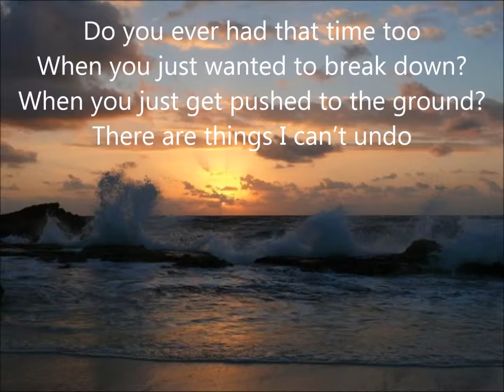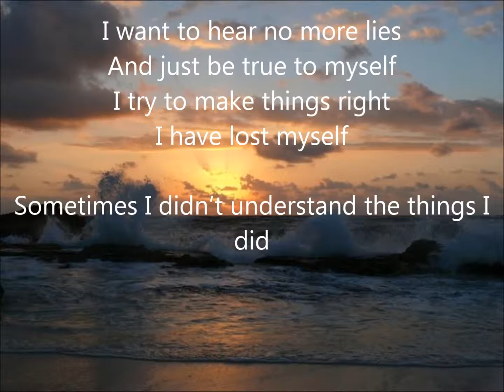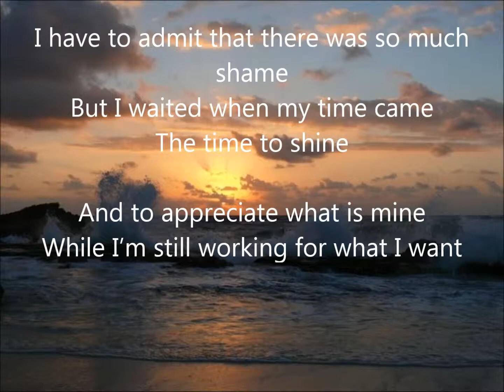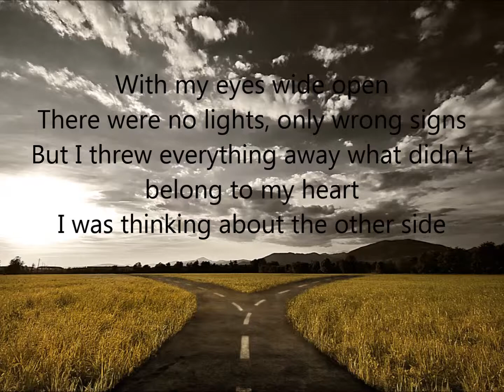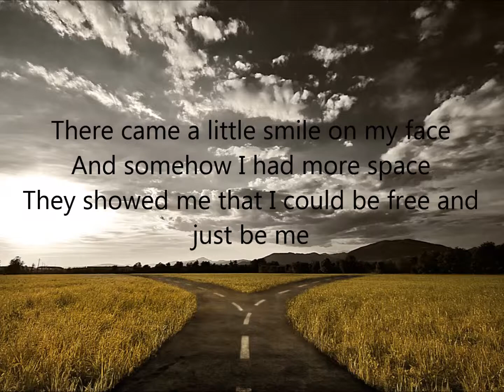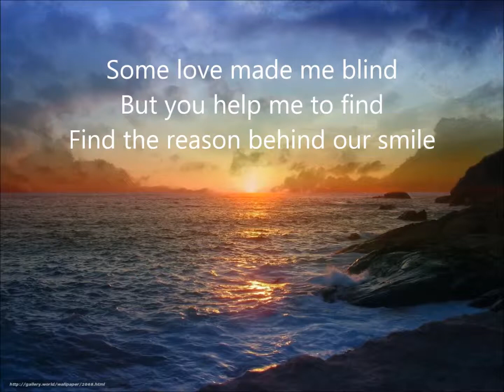Change of wind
A song that I wrote because of my own experience. And there is a little bit of my brothers too.